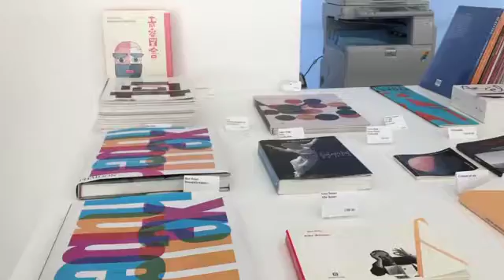La grafica per l'aperitivo - Chiasso - Visita d'istruzione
Le classi finali del corso tecnico grafico della scuola Da Vinci Ripamonti di Como hanno visitato il MAX museo di Chiasso che presentava un patrimonio visivo di grande piacevolezza con réclames, affiches, locandine, manifesti, menu, calendari, grafiche pubblicitarie, insegne metalliche e ceramicate, logo, ma anche oggetti di design come tavolini e due sedie di Adolf Loos, una per il Cafè Museum e una per il Cafè Capua, senza dimenticare l’oggettistica legata al momento dell’aperitivo: bicchieri griffati con i vari logotipi, sotto-bicchieri e porta-ghiaccio, bottiglie per il seltz di grande ricercatezza d’immagine, per un arredamento del brindisi tra arte, design e moda.